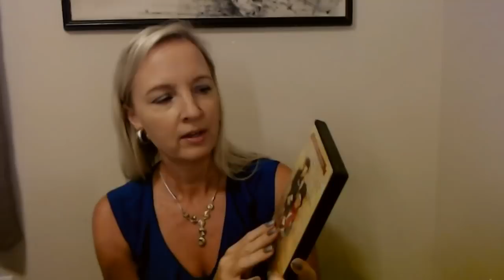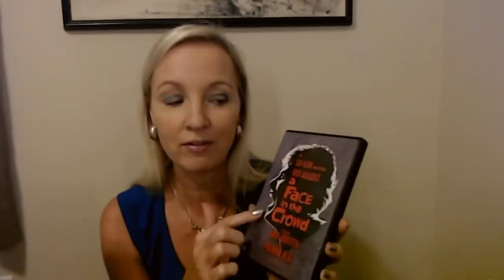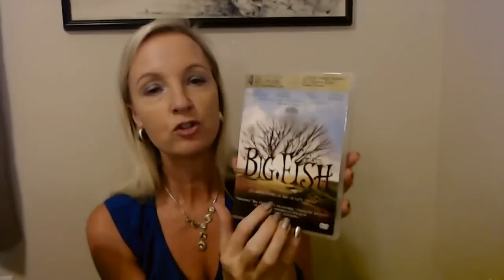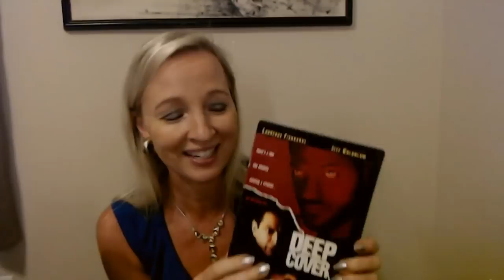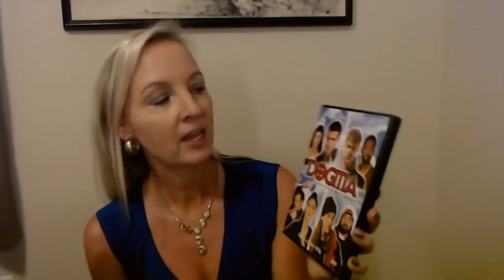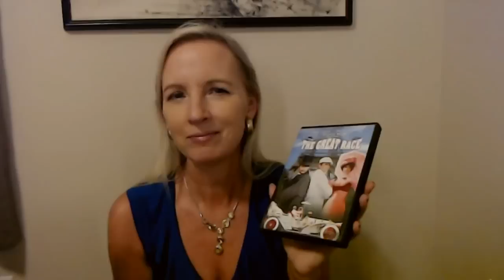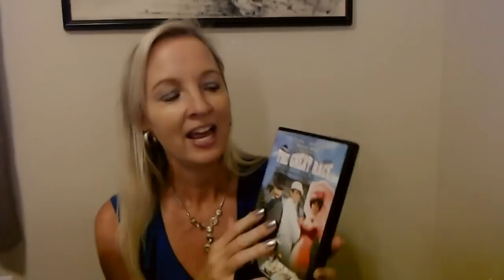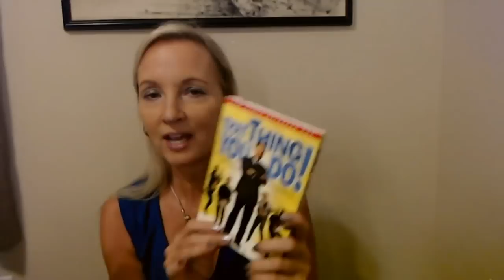ASMR | Some of My Favorite Movies | Show & Tell (Whisper)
Nail Color: two coats of Pretty Woman nail polish (color name unknown) and one coat of Nail-Aid Quick Dry Glass Shine top coat.

In this video, we're going to be taking a look at some movies from my DVD collection.  These movies might not be super popular, but I like them.  I hope you enjoy it.  :)